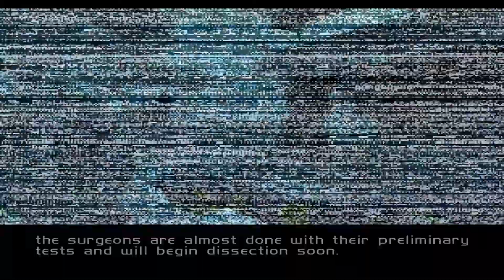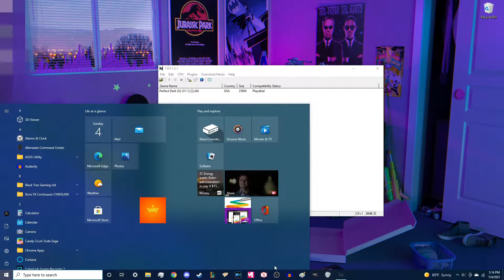IT'S NEVER EASY -Perfect Dark- [1964Mod]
I feel like a better approach to infiltrate Area 51 would be to get Facebook involved. Tell them all to charge the gates and while everyone's looking at that you sneak right in...

Perfect Dark is a first-person shooter developed and published by Rare and released for the Nintendo 64 video game console in 2000. It is the first game of the Perfect Dark series and follows Joanna Dark, an agent of the Carrington Institute research centre, as she attempts to stop an extraterrestrial conspiracy by rival corporation dataDyne. The game features a campaign mode where a single player must complete a series of levels under certain difficulty settings to progress through the story. It also features a range of multiplayer options, including a co-operative mode and traditional deathmatch settings with computer-controlled bots.

As a spiritual successor to Rare's 1997 first-person shooter GoldenEye 007, Perfect Dark shares many features with its predecessor and runs on an upgraded version of its engine. GoldenEye 007 director Martin Hollis led the game's production for the first 14 months of its near three-year development cycle before he left Rare to pursue other interests. The game is technically one of the most advanced titles for the Nintendo 64 and requires an Expansion Pak to access the campaign mode and most of the multiplayer features. Shortly before the game's release, a feature that would have allowed players to place a photograph of their choice onto the face of their multiplayer character was cut due to sensitive issues surrounding the ability for players to attack images of real people.